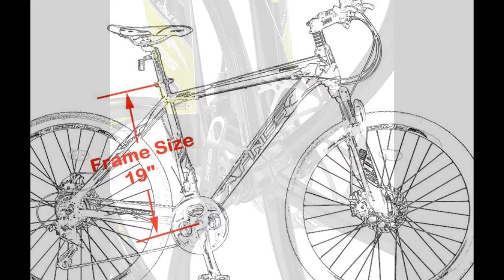Merax Finiss 26 Aluminum 21 Speed Mg Alloy Wheel Mountain Bike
For a Special Discount on Merax Finiss 26 Aluminum 21 Speed Mg Alloy Wheel Mountain Bike